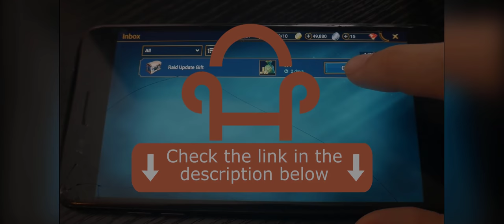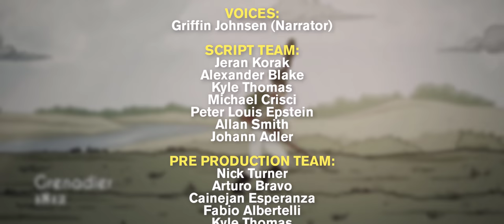Evolution of Soviet & Russian Army Uniforms | Animated History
Install Raid for Free ✅ IOS ✅ ANDROID ✅ PC and get a special starter pack 💥Available only for the next 30 days

1812 Overture by Tchaikovsky
Call of Duty World at War Soviet Theme